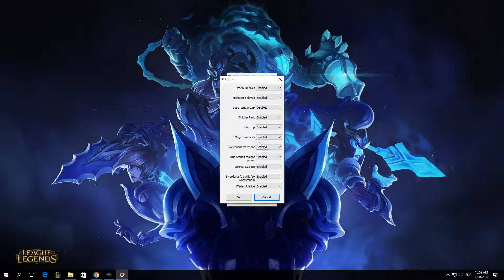How To Enable Base Scripts dzip In The Witcher 2